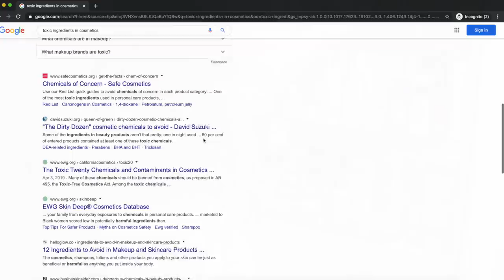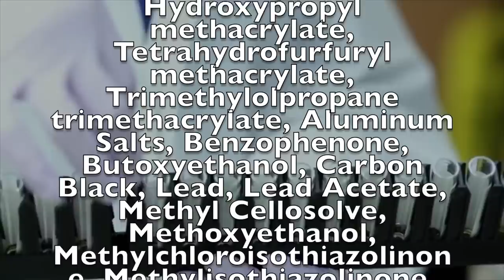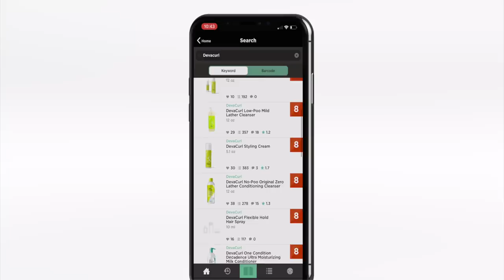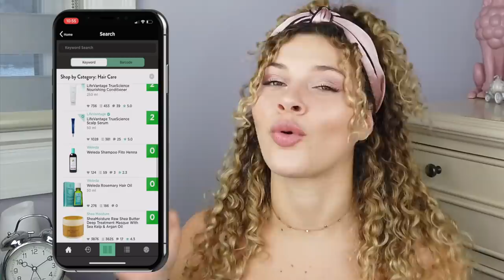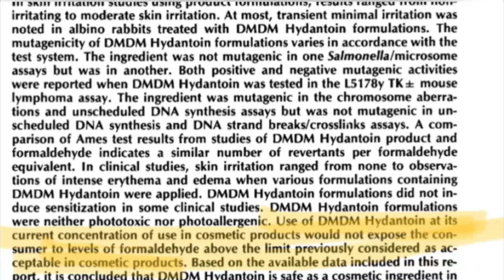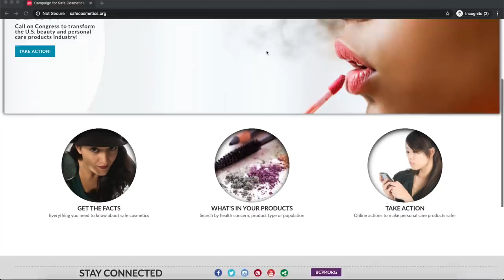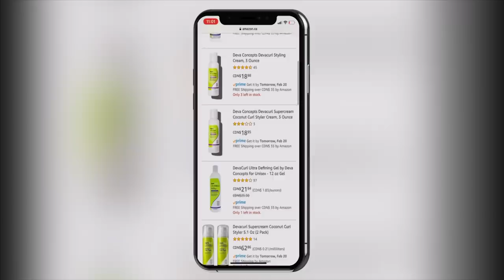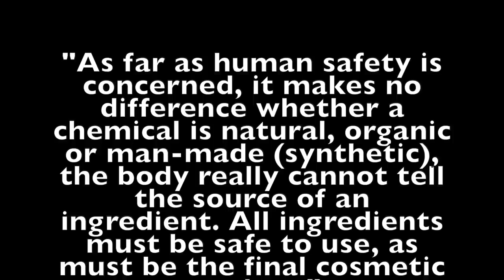The Secrets of Clean Beauty Apps and Products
Since the recent DevaCurl scandal and concerns about many other curly hair brands and products, cosmetics have been questioned for safety and consumers believe the products they use every day are TOXIC products or non-toxic. But the question is...can we trust sources like the Think Dirty App and EWG for reliable sources and information? What is the truth and who can we trust? There are a lot of hidden secrets in the beauty community and we need the truth. Well, tune into the video to find out. The more you know, the better you can make informed decisions that are safe and not dirty.

Sources I suggest you check out to learn more!!
*Olena Beley, skin care expert (my guru) has an amazing blog and youtube channel as well, check out her post to learn more about the Clean Beauty Myth
*The Beauty Brains is a site run by cosmetic chemists and experts in the field, Perry Romanowski and Valerie George whom I have learned so much

👂Additionally, this podcast is extremely eye-opening, highlighting biases in the beauty industry and exposing untold truth in the Toxic Beauty documentary